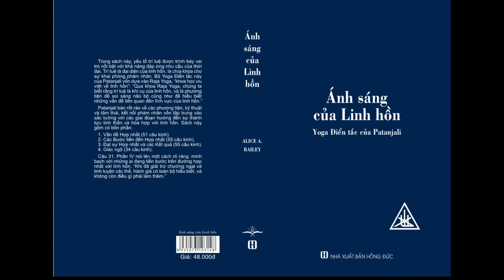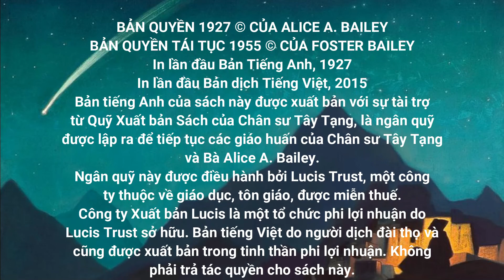Ánh sáng của linh hồn câu 41-51 quyển 1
Ánh Sáng  của inh hồn